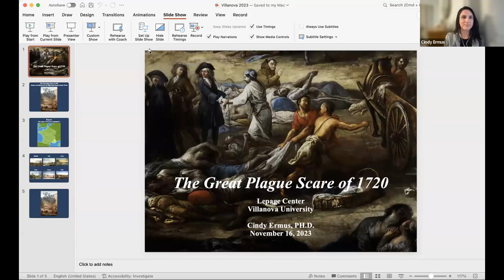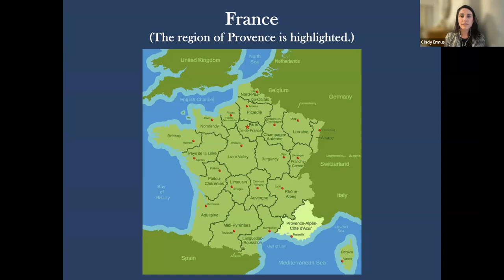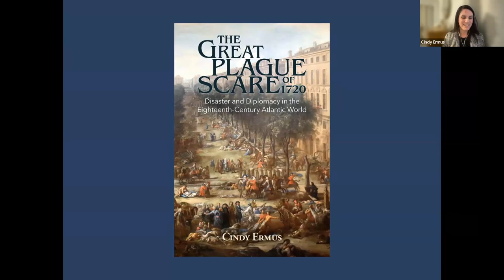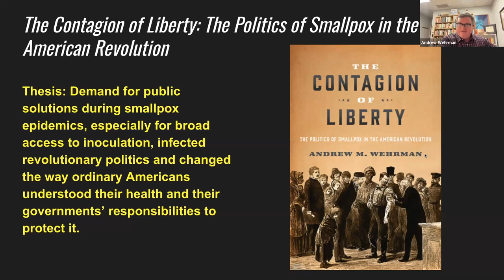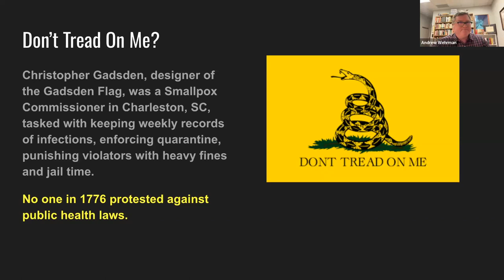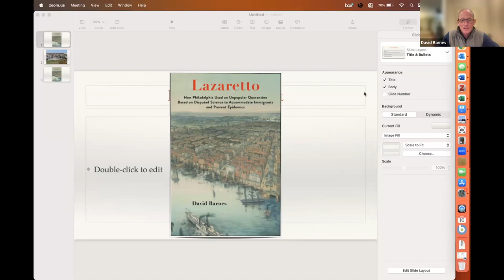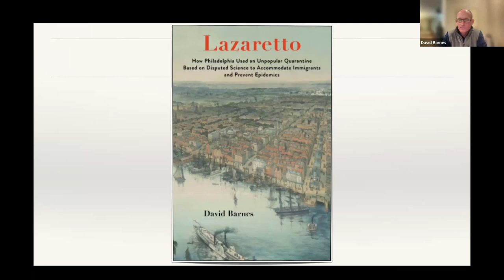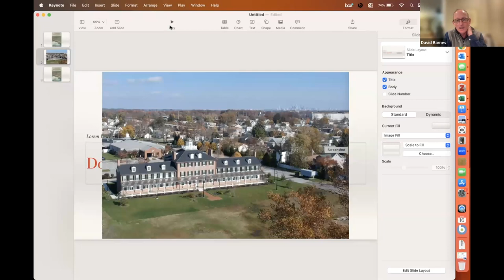Public Health and Cities in Historical Perspective | Villanova University | 2023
A virtual panel discussion with Dr. Andrew Wehrman (Associate Professor of History, Central Michigan University), Dr. Cindy Ermus (Director of Medical Humanities, University of Texas, at San Antonio), and Dr. David Barnes (Associate Professor of History, University of Pennsylvania) about how cities have faced public health crises and shaped public health policy through history. Moderated by Dr. Julia Mansfield.